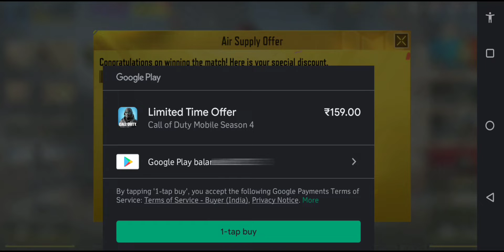AIR SUPPLY OFFER OP 👀 (THANKS @callofdutymobile 🔥